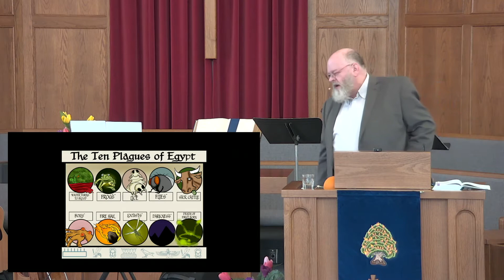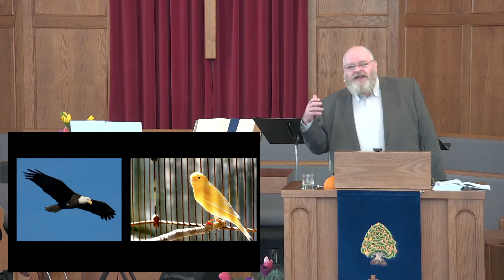The calm before the storm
In this message on Revelation 8, we learn about the importance of silence, and the promise that God will spare faithful people from the worst of judgment. You can watch the message here, or the entire worship gathering elsewhere on the channel.